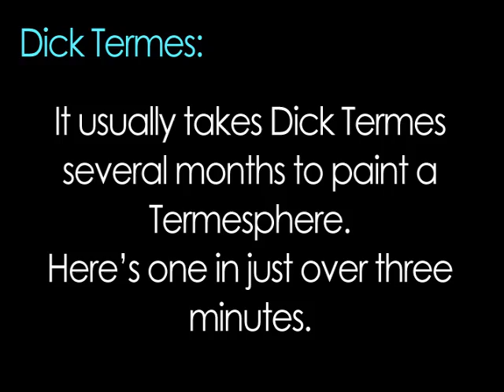A Round Town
This is the painting process of the Termesphere called A ROUND TOWN painted by Dick Termes for the Convention Center in Sioux Falls SD. It takes several months to complete an entire sphere and now here is the entire process in just over 3 minutes. Special thanks to Avera McKennan Hospital and Lang Termes.